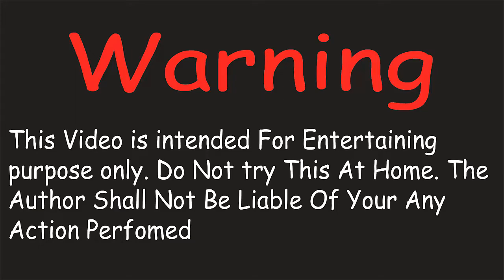Short : Car Vs Watermelon || Crushing Crunchy & Soft Things By Car | Crushing Crunchy Car Experiment